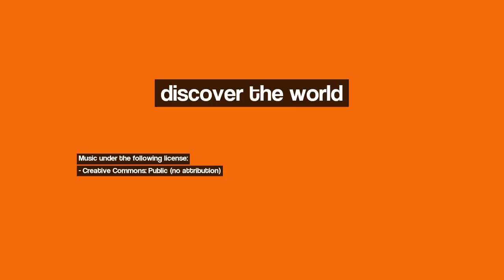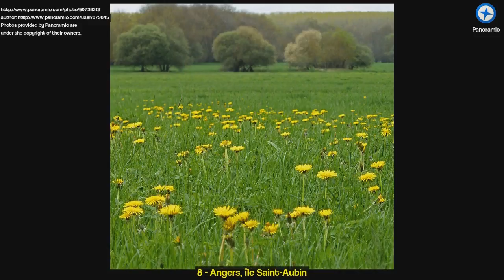Discover Angers, France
Image 1: Angers, la fin de l'été
Image 2: Port Thibault, Maine-et-Loire
Image 3: Le Loir en Crue à Briollay, 01 08
Image 4: Angers, le Tram
Image 5: Sainte-Gemmes-sur-Loire (49)
Image 6: Plume Céleste, Encre de Loire
Image 7: Savennières, St-Pierre-St-Romain
Image 8: Angers, île Saint-Aubin
Image 9: Pêche en Loire
Image 10: Salades Vertes - Angers - France